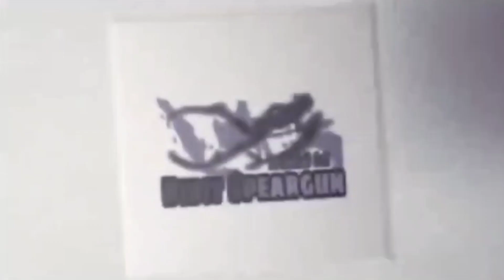Oval Series130 Natural || Yanto Marru - Sumba Timur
Speargun Oval Series berkarakter ramping pemecah ombak dan gesit dikelasnnya

2 karet 16mm primline light brown
support 3 karet

Tipe Speargun Oval Series

Request Speargun idaman anda, konsultasikan terlebih dahulu sebelum pesanan anda diproses

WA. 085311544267